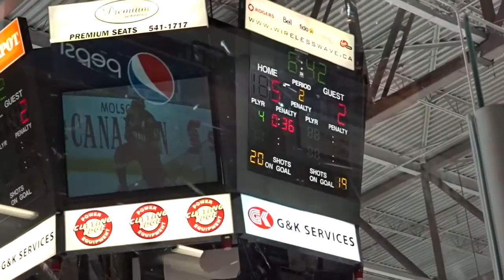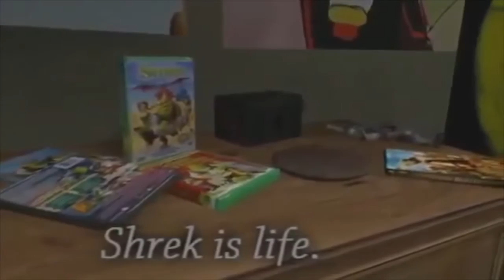MY FIRST HOCKEY GAME IN 5 YEARS!!!!